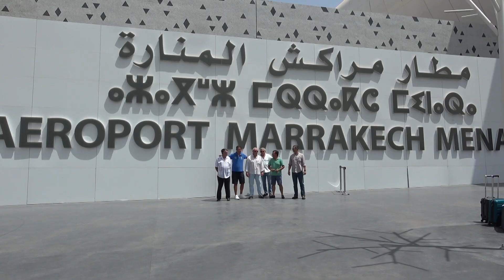Tirada de tórtolas en Marruecos con cazadores portugueses. Lunes 19 de Noviembre a las 21:00.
Viajaremos a este país norteafricano y acompañaremos a un grupo de cazadores portugueses a una tirada de tórtolas entre zonas de siembra. Para contrarrestar sus ágiles y rápidos vuelos, habrá que estar muy finos con las escopetas. Numerosos lances nos esperan en una jornada cinegética de lo más entretenida.
¡el primer mes es gratis!